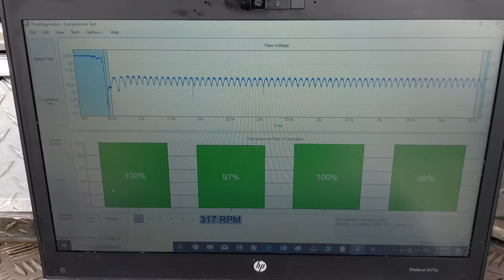Comprehensive pre purchase vehicle inspection Auckland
Attention Andy